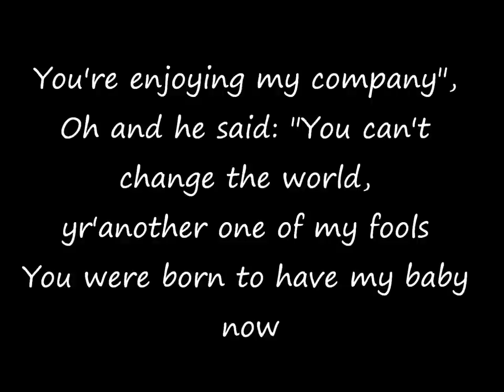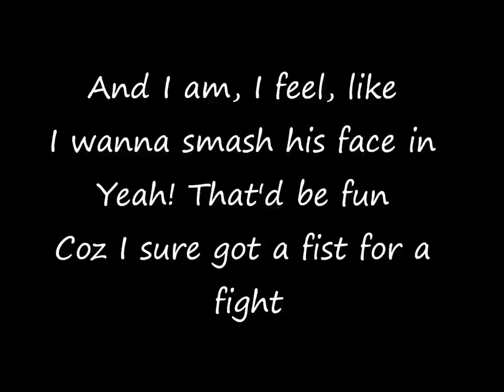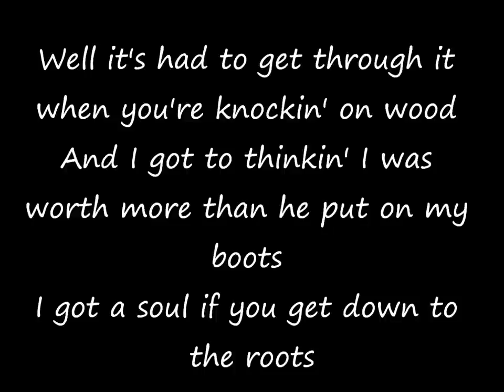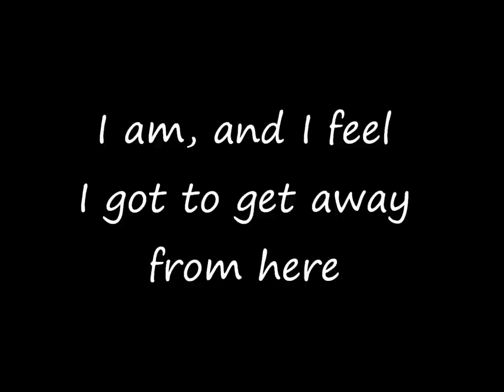Alisha's Attic - I Am, I Feel (1996) (with lyrics)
Alisha's Attic -- I Am, I Feel (1996) (Mercury)

Lyrics:
He said: "Angel put that purple skirt on, y'know it makes me hot"
He said: "Come on, Come on, get on, get up, look like
You're enjoying my company",
Oh and he said: "You can't change the world,
yr'another one of my fools
You were born to have my baby now.
Don't cry my precious one, coz
I ain't got no sympathy for you"

And I am, I feel, like
I wanna bite his head off
Yeah that'd be fun
Coz I sure got an appetite

I click my heels together three times
They sparked a little, but nothing happened
And the big bad wolf's still in my bed

I am, I feel
(I sometimes think that you forget) that
I got to get away from here
This girl's a person y'know

Oh he said: "Angel your halo ain't fitted that good for a little while now
You ain't got that certain glow that I get a kick out of"
(Like it bothered me)
I'm taking it on the chin, with a grin
But my feet are itchin' and itchin',
He says: "Don't cry my precious one
Coz I ain't got no sympathy for you"

I wanna smash his face in
Coz I sure got a fist for a fight

And I am, I feel
And this girl's a person y'know

Well it's had to get through it when you're knockin' on wood
And I got to thinkin' I was worth more than he put on my boots
I got a soul if you get down to the roots

I am, and I feel